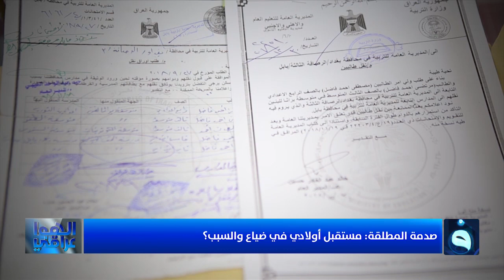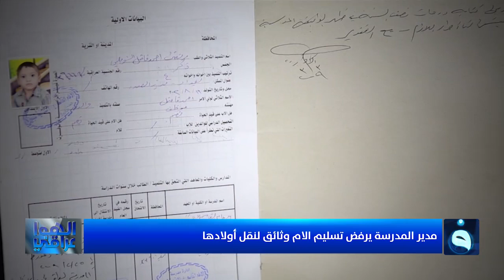صدمة المطلقة: مستقبل أولادي في ضياع والسبب؟